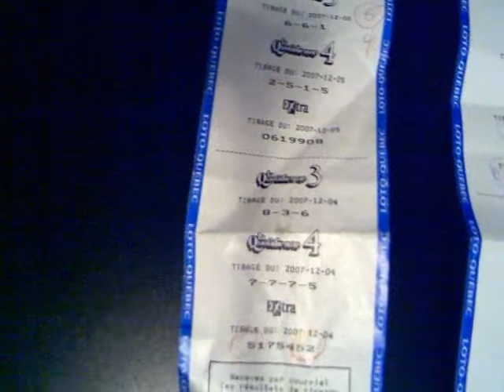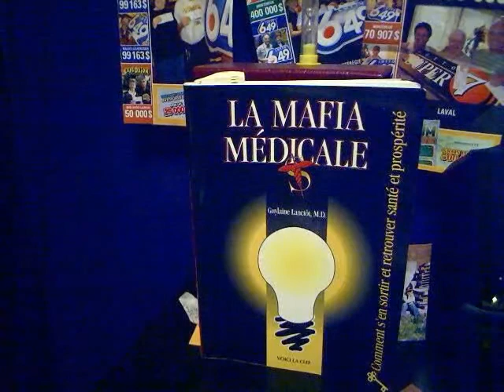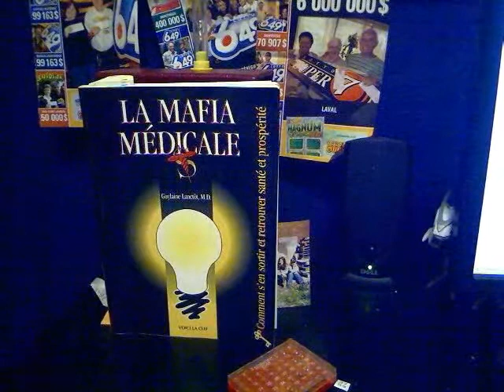Urubutristee devoile son secret